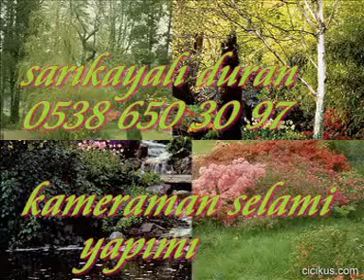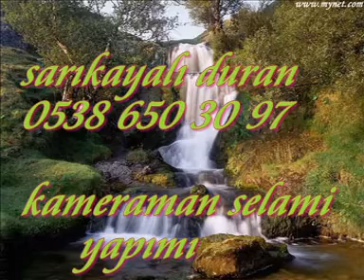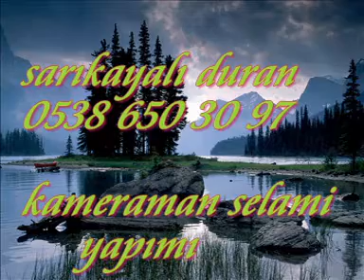sarıkayalı duran 2010 dertli söyle.mpg